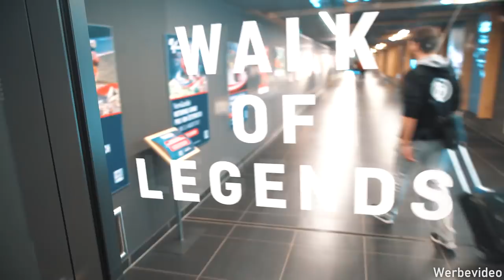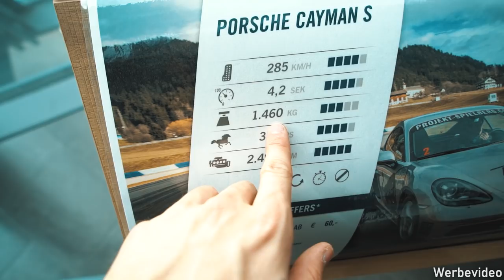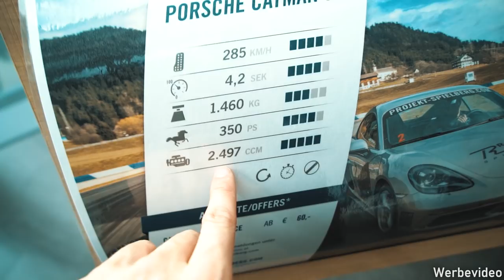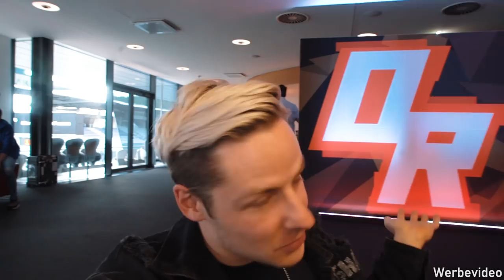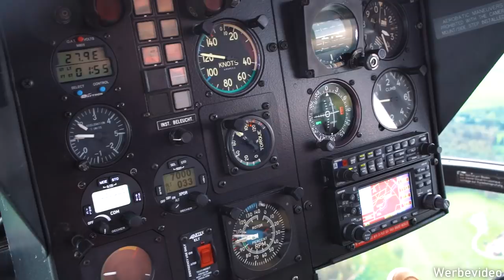Ich DACHTE wirklich, unser HELIKOPTER STÜRZT AB!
- werbung - Ich DACHTE wirklich, unser HELIKOPTER STÜRZT AB! Ich bin zusammen mit Izzi auf dem The Crew 2 Event von Ubisoft!